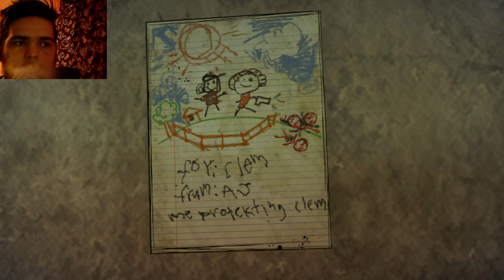РЫБАЛКА И НЕОБЫЧНЫЕ ФЛЕШБЕКИ.. ► THE WALKING DEAD: THE FINAL SEASON [#3]